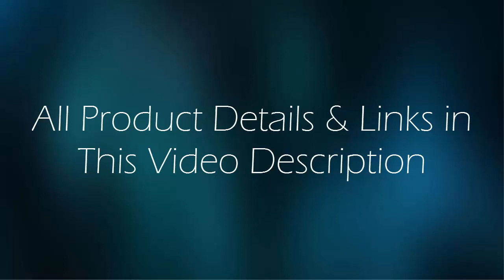Top 5 Best Dash Cam in The World 2019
1. Rexing V1 Car Dash Cam 2.4" LCD FHD 1080p 170 Degree Wide Angle Dashboard Camera Recorder

2. SpyTec A119 Version 2 Car Dash 60 FPS 1440p Camera

3. BlackSys CH-100B 2 Channel 1080P FULL HD Front and Rear Pro Wide Angle Dashboard Recorder

4. Thinkware F770 D Bundle 2-Channel Dash Camera w/ GPS, Sony CMOS sensor

5. YI 2.7" Screen Full HD 1080P60 165 Wide Angle Dashboard Camera